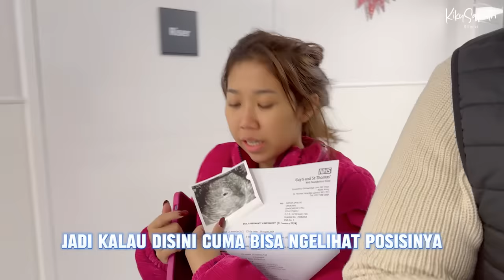Kejutan Kiky Saputri Hamil untuk Khairi di London Sampai Masuk Rumah Sakit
Silakan komen di bawah 🖤 Kalian mau aku buat konten apa lagi?